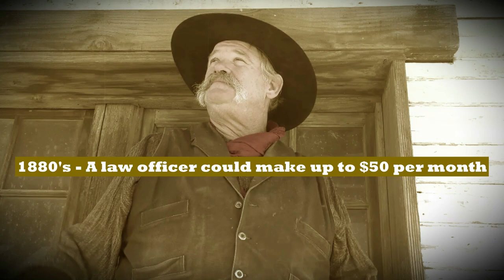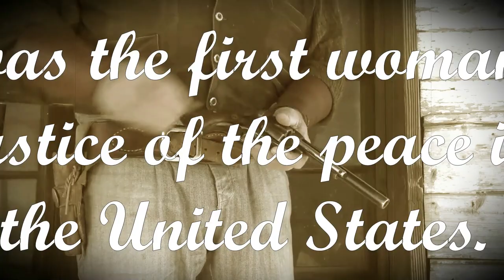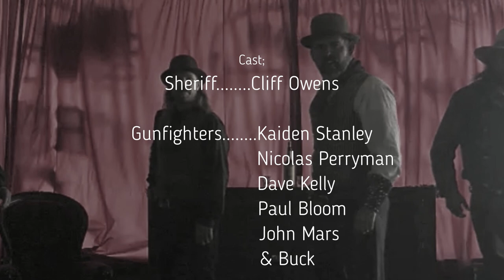Days of the Gunfighter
Another video short from the Wild and Woolly bunch. Let us know if ya like it and would like to see some more like this... Come visit us in Tombstone at Wyatt Earp's Oriental Saloon and Theatre, Gunfights daily. Also the oldest saloon in Tombstone right across the street, the Crystal palace Saloon.

Actors, Arizona, stunts, guns, gunfire, old west, western, historical, Mescal Movie Set...